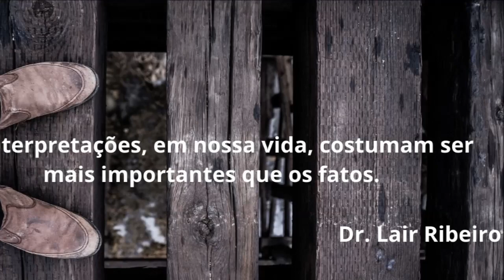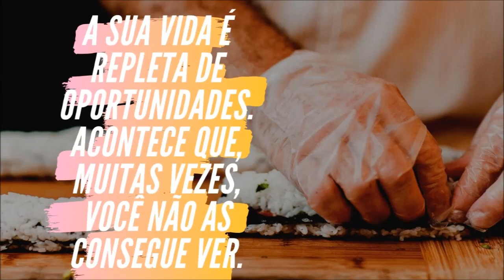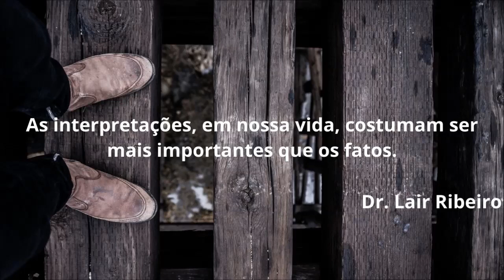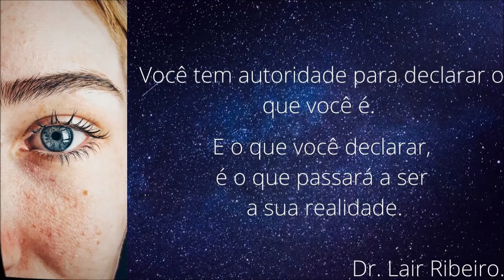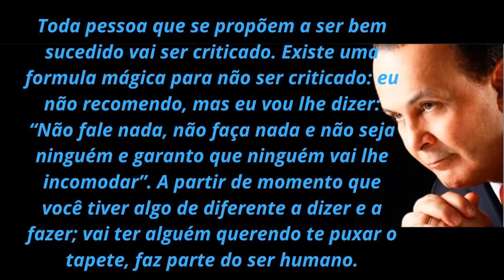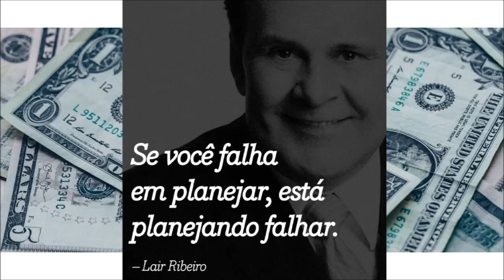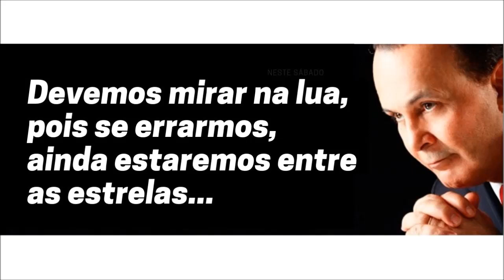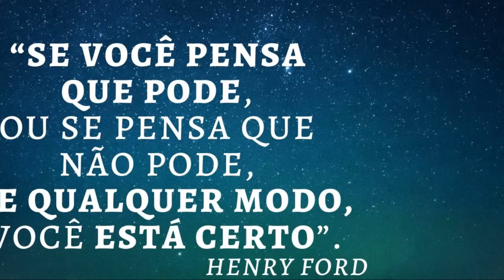O seu futuro ainda não esta escrito - Palestra motivacional com Dr. Lair Ribeiro (IMPERDÍVEL).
Compre o livro - direto da AMAZON: = O Sucesso Não Ocorre Por Acaso

...e continue seus estudos.

e
O segredo do sucesso com Dr. Lair Ribeiro: Mude o seu presente para mudar o seu futuro.